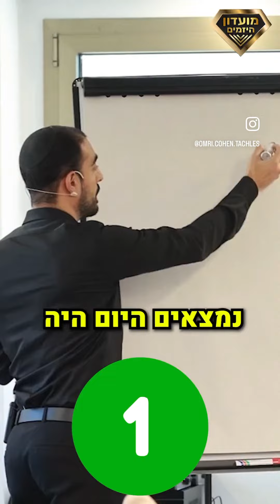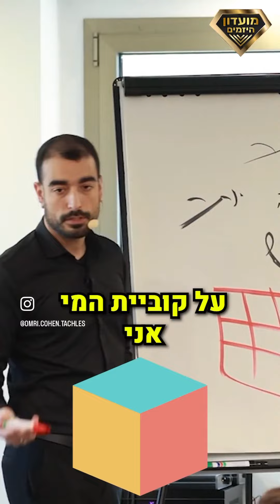💰 איך להכפיל הכנסה בעסק